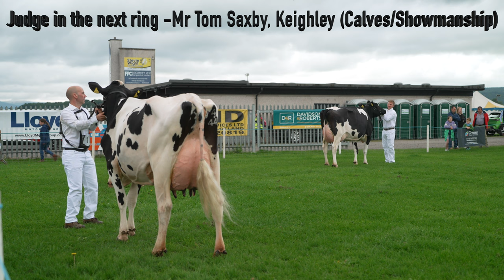Logan Rubels Seisme RED. Brian Yates & Son.-Winning Junior Holstein Cow at 2023 Dumfries Show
Judge - Lee Graham